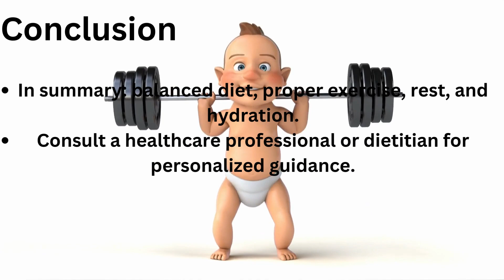"🚀 Achieve Healthy Weight Gain in 1 Month! 🌟 Tips & Tricks for Success!"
🏋️‍♂️ Want to gain weight healthily in just one month? 📈 Our complete guide is here to help you achieve your fitness goals! 💪 Discover valuable tips on setting realistic goals, maintaining a balanced diet, and incorporating proper exercise for muscle growth. 🥦🍗🥕 Embrace a healthy lifestyle with our expert advice and start your weight gain journey today! 🙌 Let's smash those weight gain goals together! 🌟